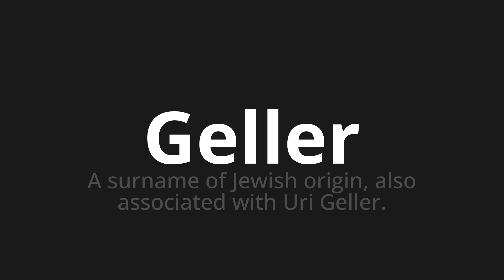How to pronounce Geller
Master the Pronunciation of 'Geller WHICH MEANS GELLER' - which means : The Surname of Jewish Origin, also Associated With Uri Geller. 📝 with @HTPronounce 🎓🗣️ - [Your Guide to Portuguese]

Learn to pronounce 'Geller' perfectly in Portuguese with our easy and engaging tutorial by @HTPronounce! 📖📽️ In this comprehensive video, we provide you with native speaker examples 🗣️👂 and phonetic breakdowns 🎵 to ensure you get the pronunciation just right.

How to say Geller in Portuguese